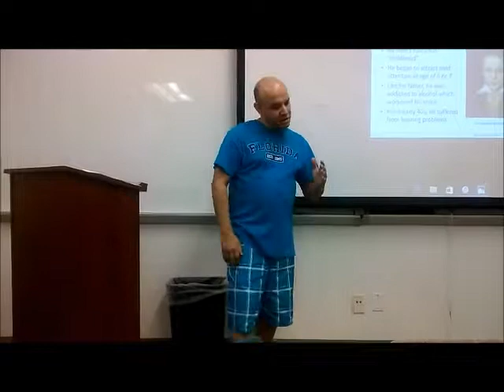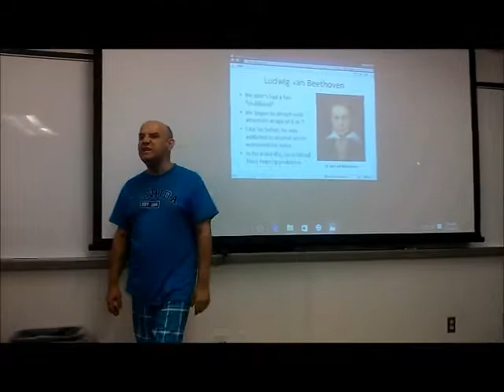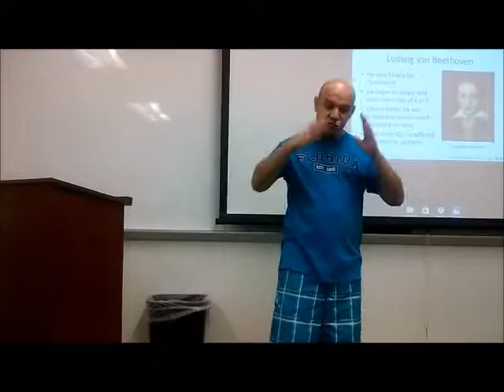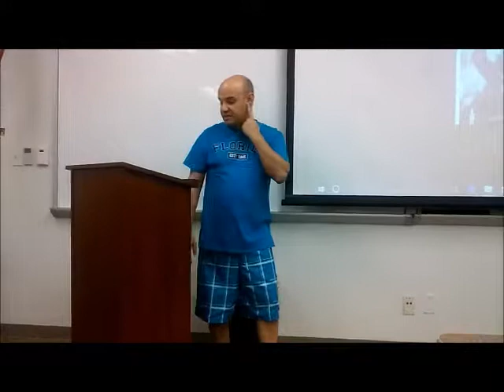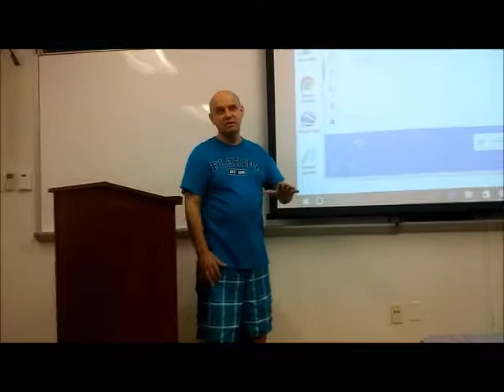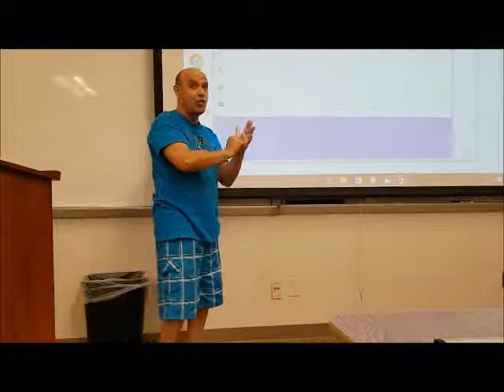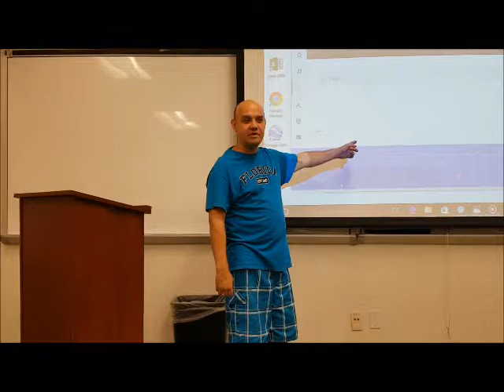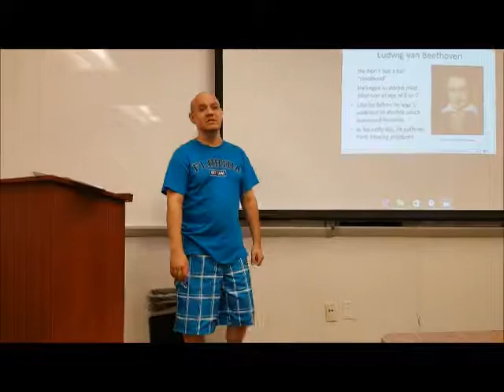Speech class about Beethoven's Biography